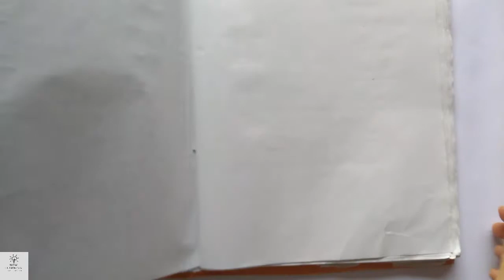8th math 7(a) || 8th math anushilani 7(a)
Topic-7(a)-[4 No.]
Class-8th
Subject-Math
Chapter/Lesson-7

I wish you for your Bright Future.(*^_^*)👍